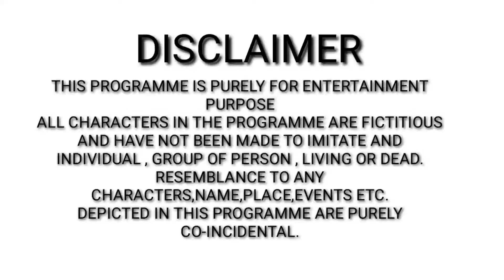गरीब औरत की कहनी// गरीब की औकात// गरीब// अमीर// Waqt Sabka Badalta Hai// Kismat// Garibi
The weapon used in this video is totally fake and we don't use real things

Roti Ne Badal Di Khooni ki Kismat
Garib Parivar Ki Dukh Bhari kahani
Tasvir Mein Badal Di takdeer
Katil vidhva Ki Badli Kismat
Anath banaa Insaniyat Ka Dushman
Lakadhare Ki Beti Bani IAS officer
Kitab Ne Badal Di vidhva aurat ki Kismat
Garib bacchon ki dard bhari kahani
Manush bhai banaa karodpati
Mochi Ne chakai Do Boond Pani Ki kimat
Naukar Ki Beti
Botal Ne Badal Di shrabi ladki ki Kismat
Gadi Ne Badal Di driver ki Kismat
Gaon Ka Ladka banaa collector
Bade Ghar Ke naukar ki aukat
lighter ne Badal Di ladki ki Kismat
Police wale Ne Badal Di bacche ki Kismat
Vidhva Ki Beti Bani collector
Amir bacche ne Badal Di naukrani ki Kismat
Naukar Ne pagal ladki ko banaa Diya CID officer
Vidhva ka beta banaa IAS officer
Gay Ne Badal Di vidhva aurat ki Kismat
Garib bacche ne Badal Di Amir bacche ki Kismat
Vidhva aurat ki Kismat
Vidhva Aurat Bani karodpati
Bhikhari ke fate Hue note ne Badal Di bacche ki Kismat
Naukrani Bani Dm
Naukar banaa karodpati
Naukar ki aukat
Naukar ki video
Anath naukar banaa karodpati
Kisan Ki Beti Bani MBBS doctor
Bin Ma Ki beti Bani IAS officer
Anath bacche ki Samadhi
Anath banaa karodpati
vidhva ka beta banaa karodpati
shrabi ka beta banaa IAS officer
Mochi banaa karodpati Mochi ki aukat
desi ki aukat
shrabi ka beta banaa karodpati
karodpati new video
aukat new video
Anath banaa karodpati
desi hun Garib Nahin
Garib ki Kismat
new video
Hindi kahani
Hindi natak kahani
Hindi moral stories
Bhikhari ki video
Bhikhari ki aukat
Bhikhari banaa karodpati

1 Smart boys crazy Kamal Rana
2 Garib majbur aurat ki dard bhari kahani
3 Garib Aurat Bani karodpati
4 Garib ki aukat
5 Waqt sabka Badalta Hai
6 Garib ki kahani
7 Karodpati new video
8 Waqt sabka Badalta Hai new video
9 Desi ki aukat
10 Desi hun Garib Nahin
11 Desi hun gawar Nahin
12 Desi se panga Lena Pada mahanga
13 Garib Amir
14 Amir Garib
15 Garib
16 Amir
17 Vidhva ki video
18 Vidhva Bani karodpati
19 IAS ki video
20 Hindi kahani
21 Hindi natak kahani
22 Hindi moral stories
23 Emotional video